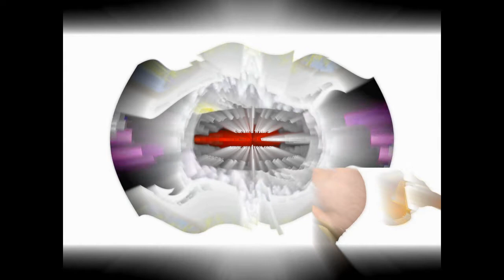PBS Kids Logo (Sprinkler) Effects Round 21 Vs Everyone